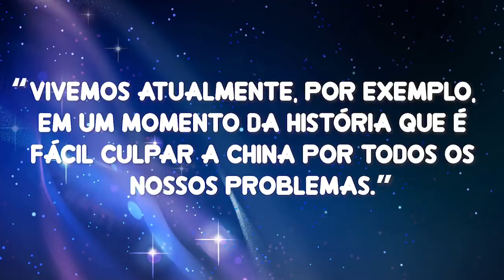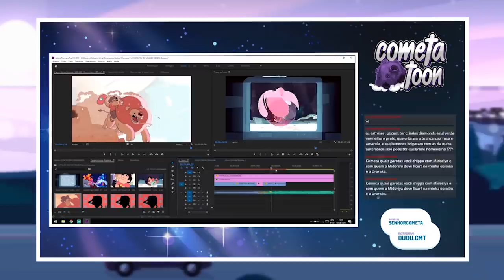O MELHOR FINAL PARA O MELHOR DESENHO - Steven Universo (Você Gostou?)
:D